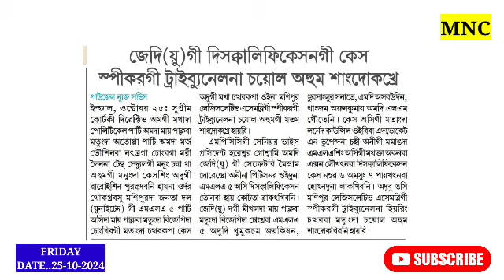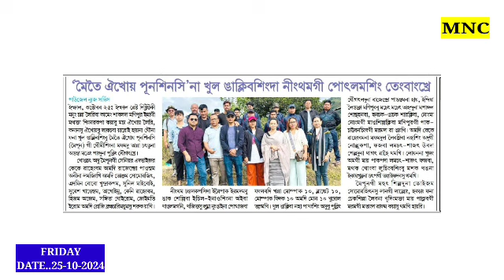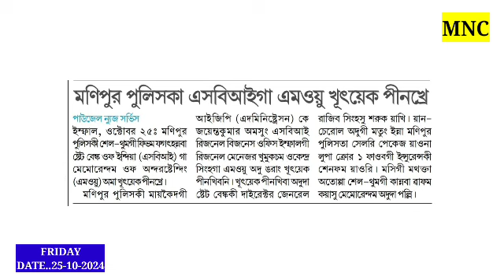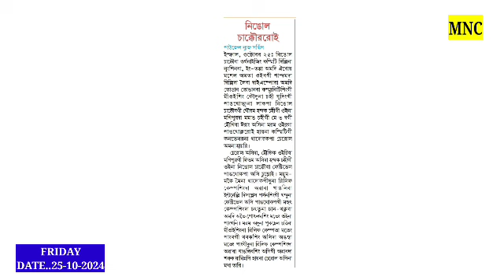🔥Kuki MLA 10 na Chetsinba Demand Tougani Hairi //